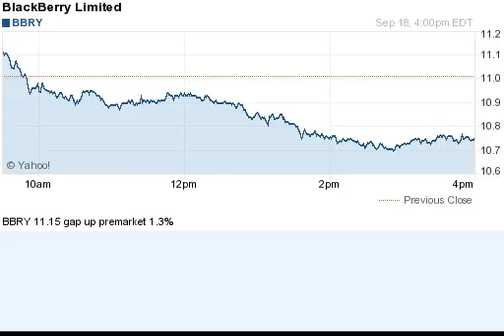140918 gap up premarket